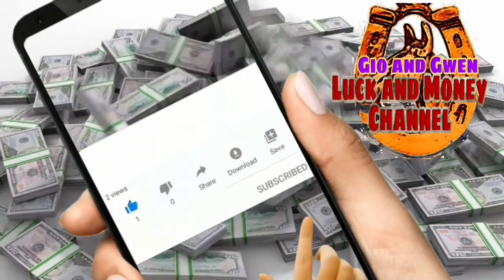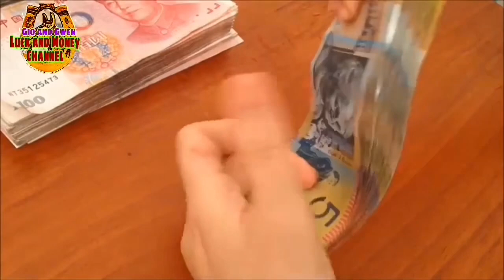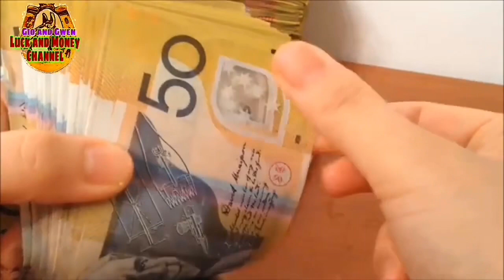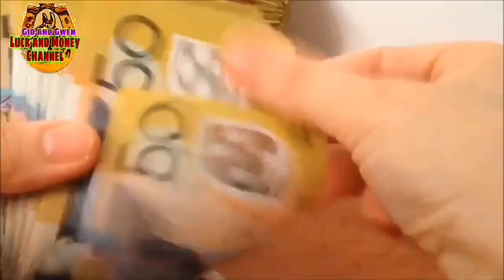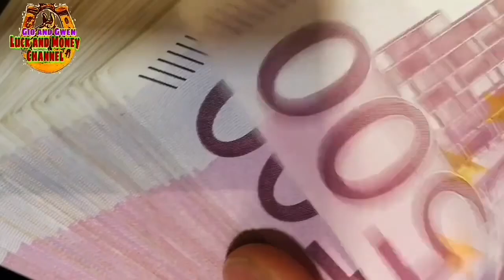MAG-INGAT KA! ANG KAMALASAN DALA NG PAGSUSUOT NG ALAHAS | GIO AND GWEN LUCK AND MONEY CHANNEL